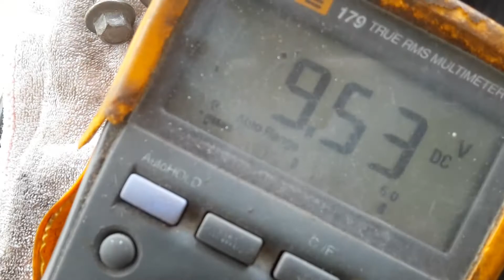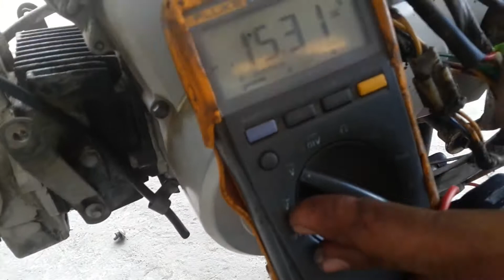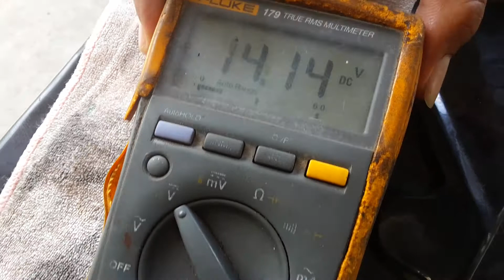TROUBLE SHOOTING MOTORCYCLE BATTERY CHARGING